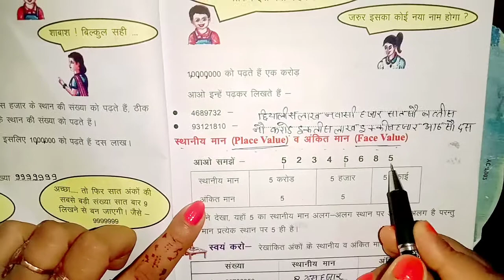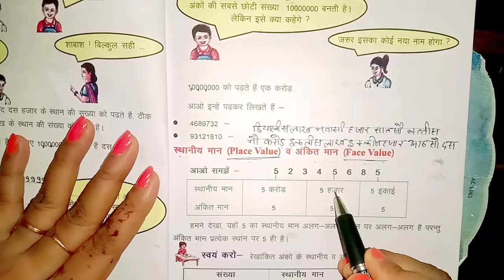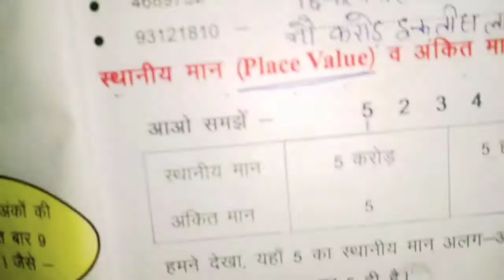Ch 1 ' Numbers ' of maths gintara class 5 explanation (part-3)